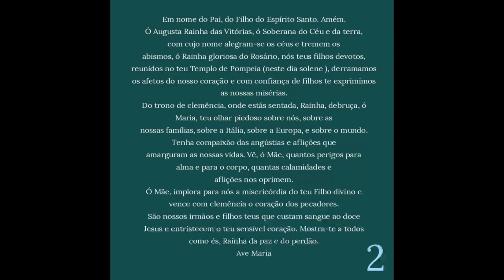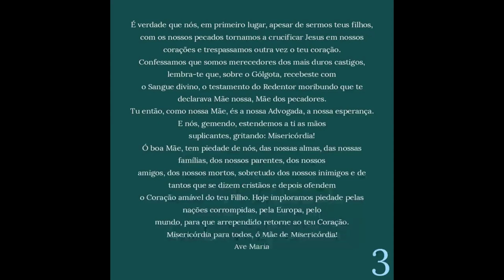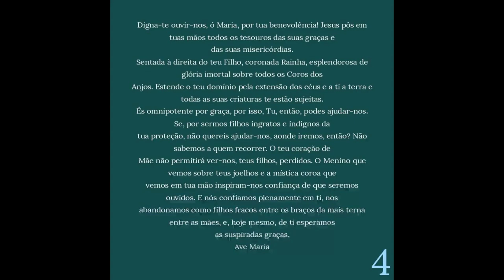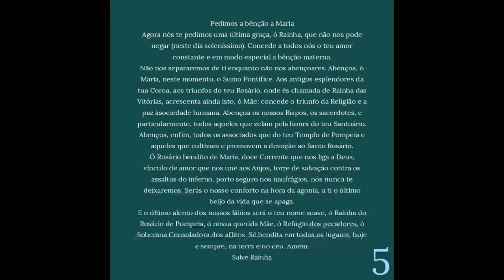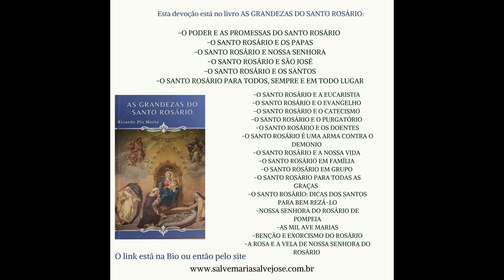SUPLICA A NOSSA SENHORA DO ROSÁRIO PARA SE REZAR NO DIA 8 DE MAIO E PRIMEIRO DOMINGO DE OUTUBRO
A devoção a Nossa Senhora do Rosário de Pompeia está nos livros:

---ANO SANTIFICADO
Um livro inédito que mostra qual a devoção e oração própria para cada um dos 365 dias do ano

---QUEM REZA SE SALVA: O devocionário mais completo do Brasil